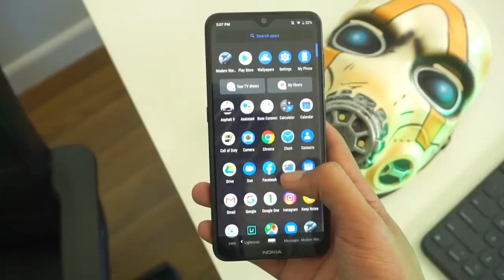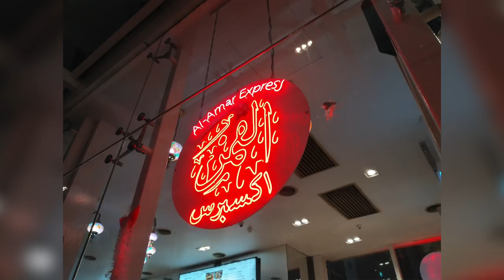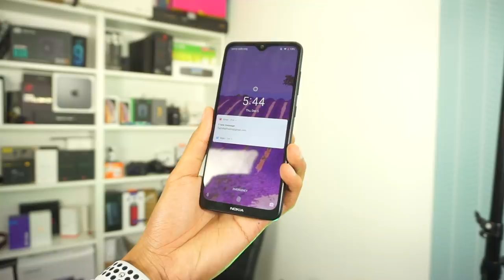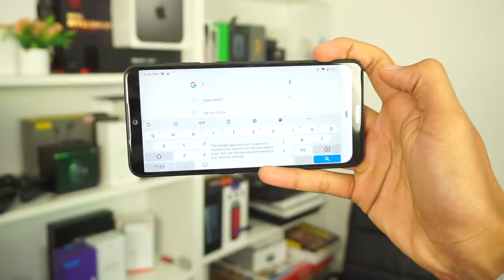Nokia 6.2 - Bagus Seperkara, Tak Bermaksud Bagus Semuanya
Nokia 6.2 merupakan telefon pintar dengan spesifikasi pertengahan, tetapi turut menyertakan teknologi paparan Pure Display, selain dilengkapi tri-kamera pada bahagian belakang. Penggunaan panel PureDisplay ini sekaligus menawarkan paparan berasaskan HDR – sekaligus menjadikan tontonan media melalui telefon pintar ini lebih menarik. Namun adakah peranti ini berbaloi anda miliki?